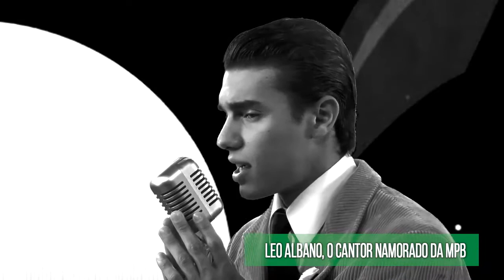APRESENTAÇÃO DO PROJETO MEMORIAS VELHOS NOMES NOVOS TALENTOS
Um projeto audiovisual, totalmente independente produzido para resgatar grandes nomes da nossa MPB, através de um trabalho coletivo com atores e alunos da Oficina de Artes Rosina Pagan. Realizamos 70 filmes curta metragens. Foi uma aventura e tanto!!!  No Play list deste Canal, voce pode assistir os filmes. Salve a MPB!